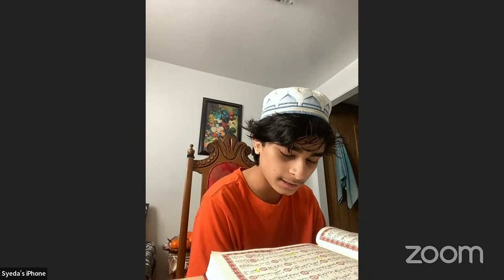Managing belongings of the masjid - pictures & videos without hijab - Sh. Abdullah khadra